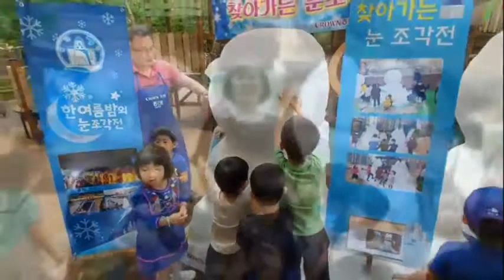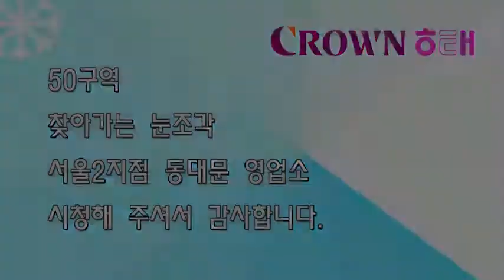2019 제4차 찾아가는 눈조각전 - 남양주 아리솔어린이집 (50구역) (최기만) (2분3초)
2019년 2월 19일~28일 서울, 경기, 인천, 대전, 충청

찾아가는 눈조각전은 크라운해태가 아파트 단지, 어린이집, 고객점 등
직접 고객들을 찾아가 눈조각을 선보이는 고객감동 경영의 일환입니다.